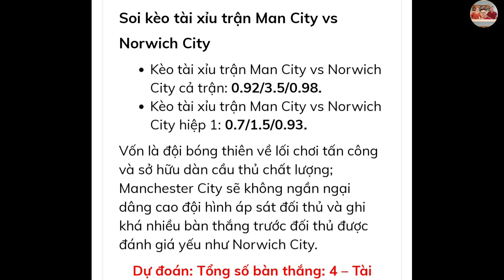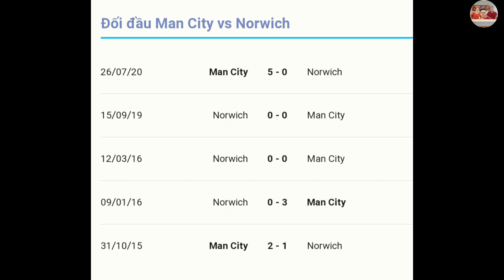Manchester city vs Norwich | Trực tiếp nhận định phân tích soi kèo tỉ số giải ngoại hạng anh 2021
Chào mừng các bạn đến với kênh Binhchanhquetoi, chúc các bạn thật nhiều sức khỏe và thành công.
Trận đấu diễn ra vào lúc theo giờ vn
Các chuyên gia bóng đá dự đoán tỉ số nghiêng về đội
Mời các bạn cùng xem với mình